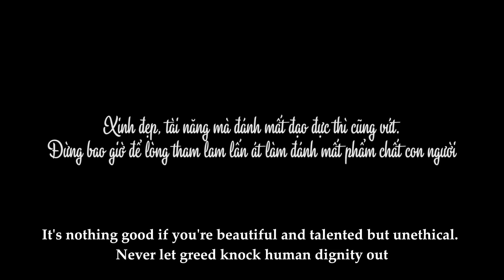New Lifetime Movies 2021| The Driver Acts Like He Is The Director - Cockily Lectures Other People